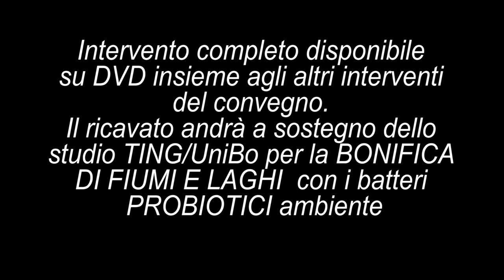06. dr.ssa Marcella Brizzi _ l'eubiosi nell'essere umano, in casa e nei luoghi di lavoro e di cura